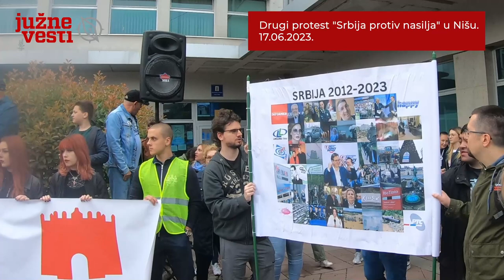Kako je izgledao drugi protest "Srbija protiv nasilja" u Nišu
Uzvicima da “Niš ne ćuti”, da “studenti ne ćute” i tražeći ostavke predsednika Srbije Aleksandra Vučića, gradonačelnice Niša Dragane Sotirovski, kao i većine ministra u Vladi, hiljade građana okupilo se 17. juna od 18 sati ispred Skupštine Grada Niša, gde je otpočeo drugi protest “Srbija protiv nasilja”.